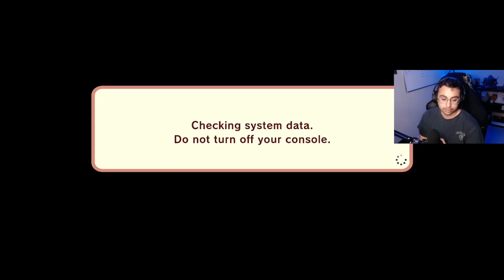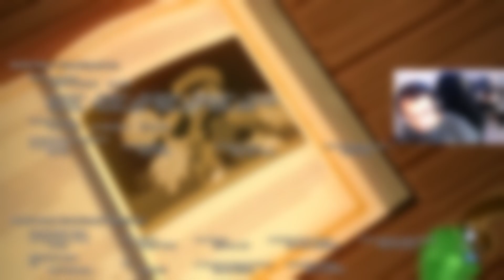Wahoo!! First Time Playthrough of Klonoa: Door to Phantomile! [Klonoa Phantasy Reverie Series]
New videos Wednesdays, Sundays, and days that I don't stream.